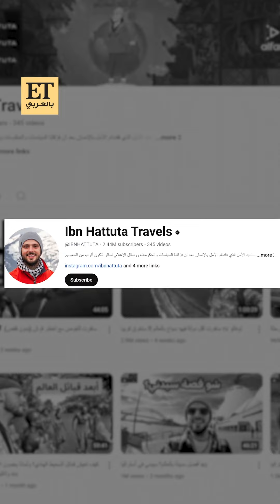ما هو أصعب ما يواجه ابن حتوتة في السفر ✈️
✈️ ابن حتوتة يكشف لـ ET بالعربي عن الدولة رقم 100 التي سيزورها، ويتحدث عن أصعب ما يواجهه في السفر.. شاهدوا التقرير 👇